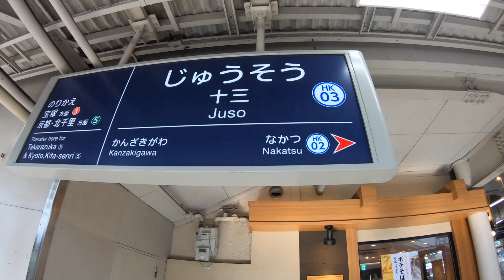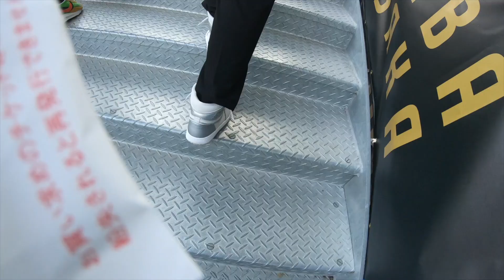【Vlog#14】メッシ！ネイマール！ムバッペ！新銀河系軍団PSG来日！！パリサンジェルマンVSガンバ大阪見に行ってきた！！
メッシ！ネイマール！ムバッペ！新銀河系軍団PSG来日！！パリ・サンジェルマンVSガンバ大阪見に行ってきた！！

【目次】